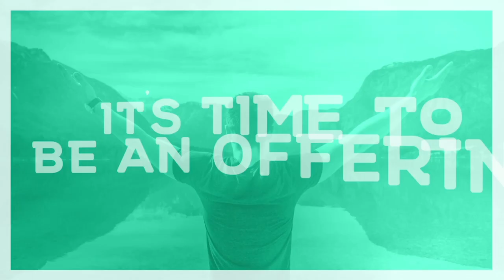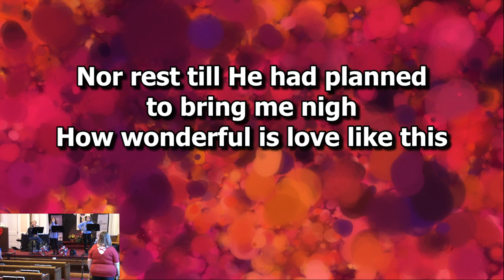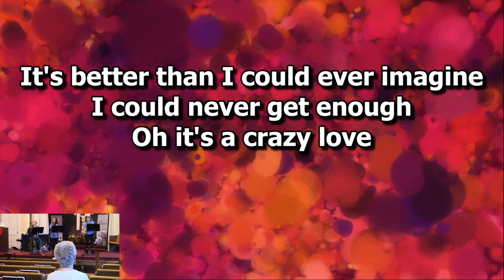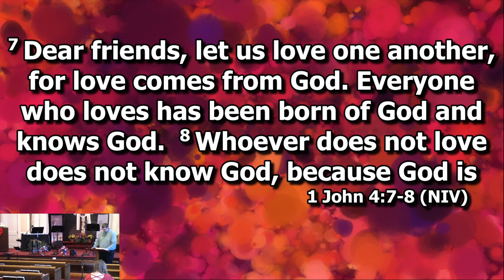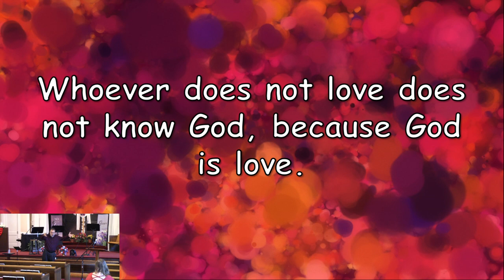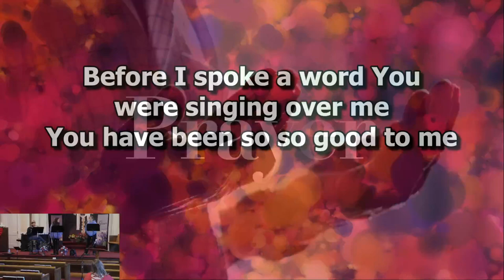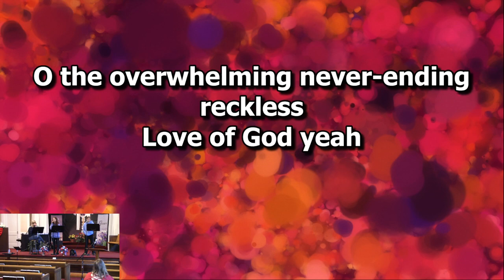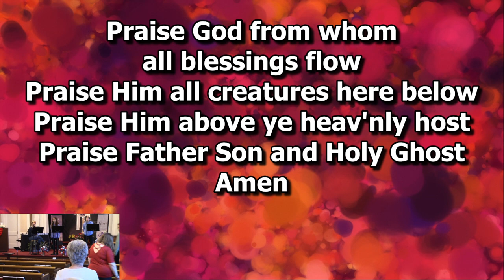Choose Love: The Origin of Love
Sermon Series: Choose Love
Sermon Title: The Origin of Love
Scripture: I John 4: 7-13